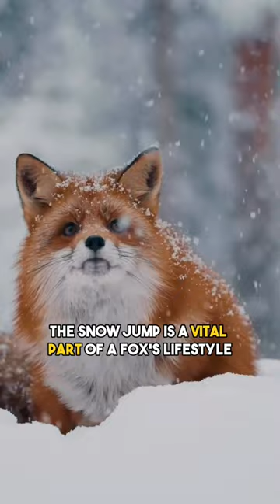Red Fox Interesting facts that most don't know 1 minute animals 🦊❄️😲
Discover the fascinating behavior of foxes as they dive headfirst into snow! In this captivating YouTube video, we delve into the reasons behind this unique behavior. Join us as we explore the natural instincts and adaptations that drive foxes to plunge into the snow, uncovering the secrets behind their incredible hunting techniques. Get ready to be amazed by the agility and precision of these beautiful creatures!